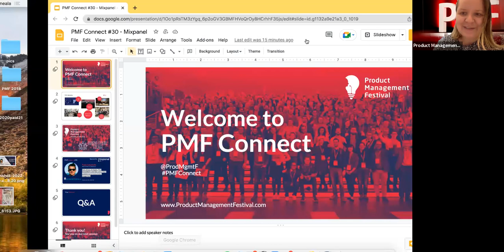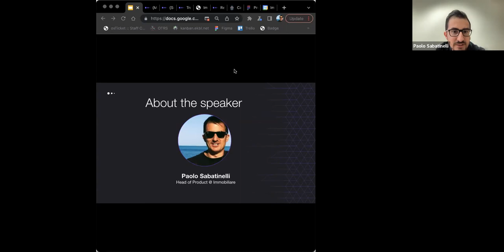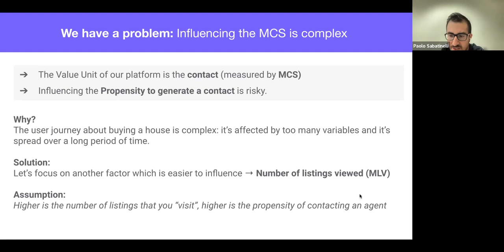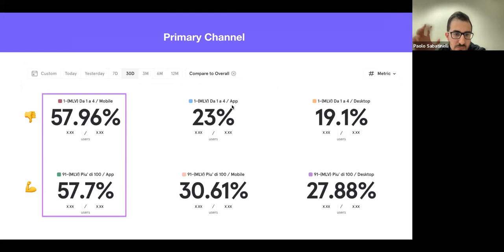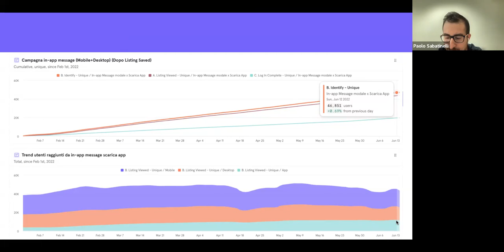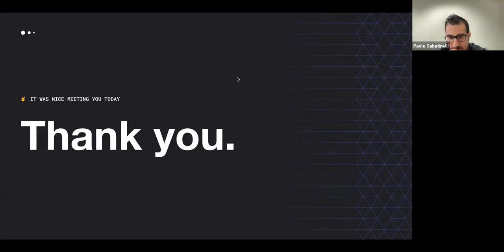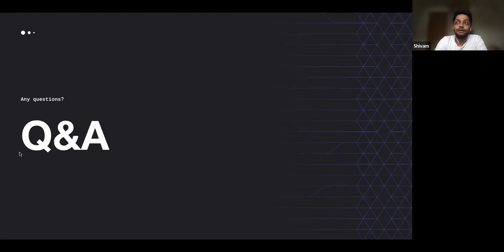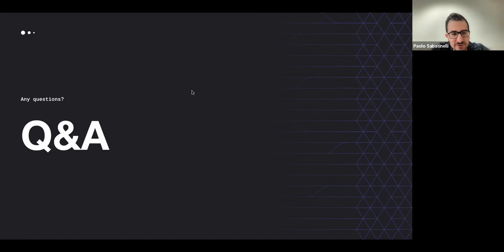PMF Connect #30: Paolo Sabatinelli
Data-driven strategies: How Immobiliaire used data and product analytics to increase product engagement

Paolo's passion is to create habit-forming products, pushing hard on personalization to maximize customer engagement and drive rapid user adoption growth, merging "classic" marketing practices into the digital product development process. Offering the right solution to the right user at the right time. Adopting a scientific approach to analyze and predict customers' needs and positively influence their habits.